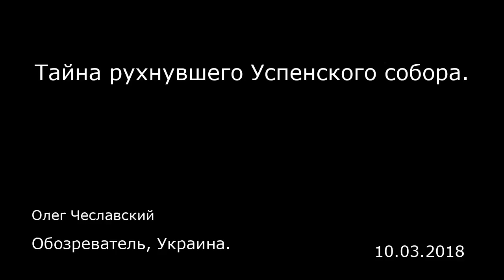Тайна рухнувшего Успенского собора. Обозреватель, Украина.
Тайна рухнувшего Успенского собора.
Обозреватель, Украина.
Олег Чеславский
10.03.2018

Согласно легенде, московский князь Иван III венчался в московском аналоге храма Святой Софии — Успенском соборе. Но так ли это на самом деле? В системе ценностей Церкви в обязательном порядке существует такое понятие, как кафедральный собор — центральный, основной, титульный ее храм.  В Московии таким храмом был Успенский собор, построенный при халифе Иване (Калите) в 1326 году. В годы правления царя Узбека. Как раз в то время, Москва наиболее активно пыталась стать центром Руськой Церкви, и собор должен был стать новой ее основной святыней, затмив прежнюю святыню — Софийский собор Руси-Киева.  Как сообщает «Википедия», «при Иване III храм перестал соответствовать статусу кафедрального собора крепнувшего централизованного Московского государства». При этом надо понимать, что «централизованное Московское государство» — это отделившаяся от всего христианского мира часть Золотой Орды, а вовсе не Руси, как это обычно нам предлагают думать московские историки. «Вероятно, предназначенный к сносу храм перестали ремонтировать, и он сильно обветшал, что и нашло отражение в летописях. Летом 1471 года «митрополит Филипп стал усердно помышлять о постройке нового каменного соборного храма в Москве, ибо старый, построенный Калитою, от древности и от многих пожаров грозил уже разрушением, своды его уже были подкреплены, подперты древами толстыми».   «Строительство нового собора огромных для того времени размеров было поручено «русским» зодчим Кривцову и Мышкину. 30 апреля 1471 года состояла...